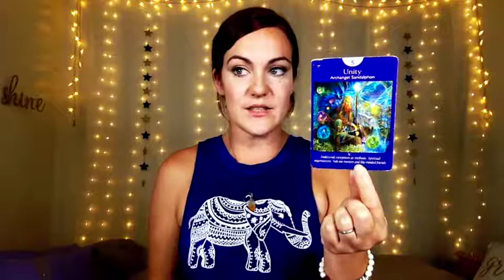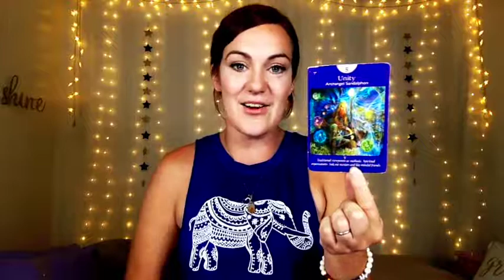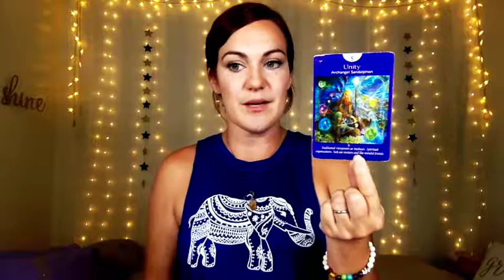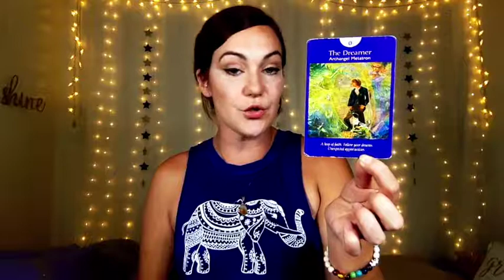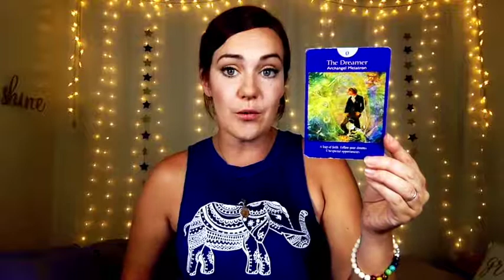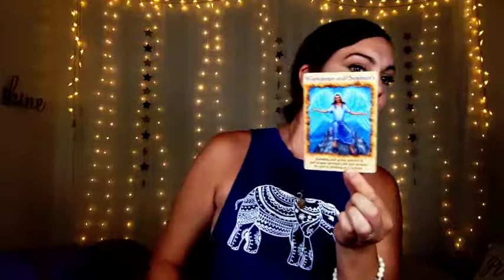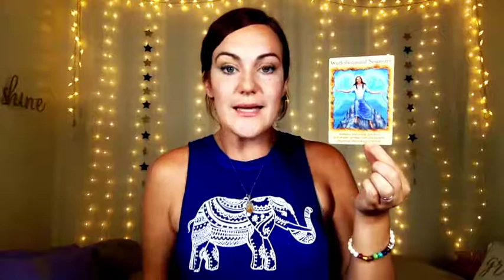April 7th 🌟No One Else Can Dream Your Dream🌟Daily Tarotscope Forecast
🌟About The My Best Self Project🌟Uncover the Tools and Resources to Unleash Your Inner Magic through Daily Tarotscope Forecasts, Tutorials, Guided Meditations, Printables and MORE! Check it out:

🌟Plus, find Beautiful, Rustic Handcrafted Decor & Gifts to Bring Good Vibes and Sparkle to your home are now available in our new store: The My Best Home Project!